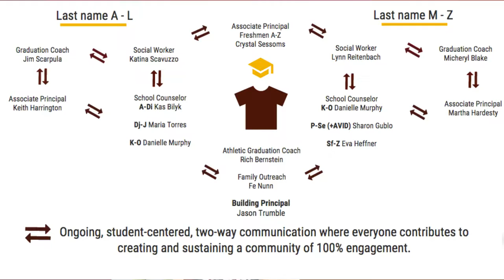Our newest Associate Principal, Ms. Sessoms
Ms. Sessoms introduces herself and talks about some important IHS rules and tips.